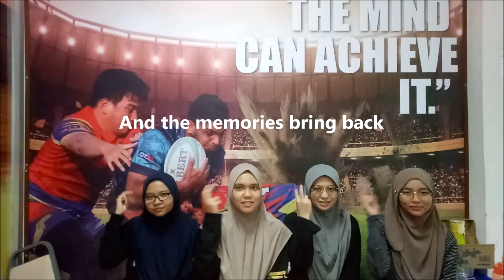Maroon 5 - Memories (Sign Language)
Not singing, just signing.

I hope you'll enjoy this video so that it can encourage you to learn sign language. Therefore we will all able to communicate with our deaf friends.

Special thanks to friends from Kuliyyah of Medicine and Kuliyyah of Dentistry for joining me in this video! Have fun learning new handsigns :)